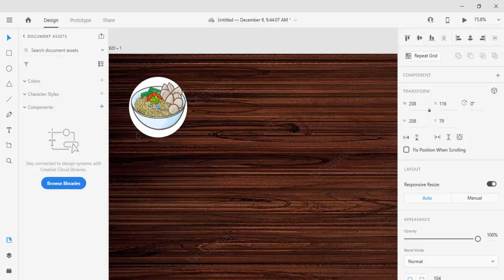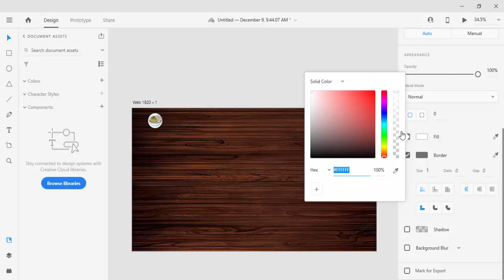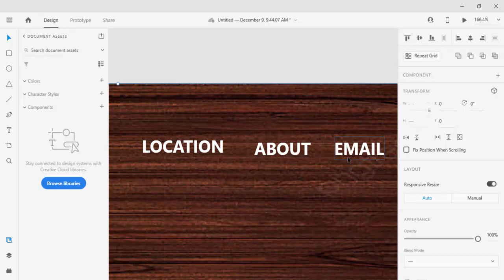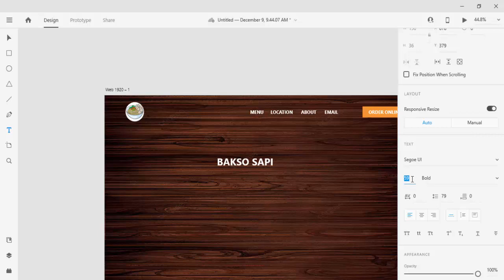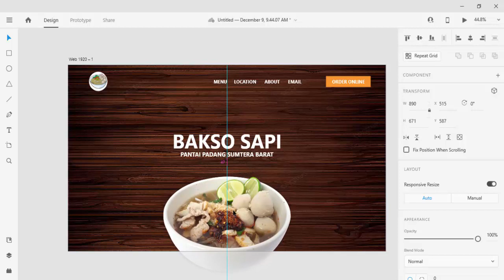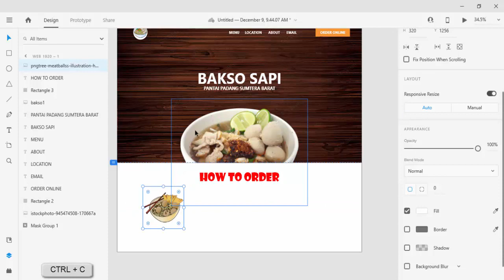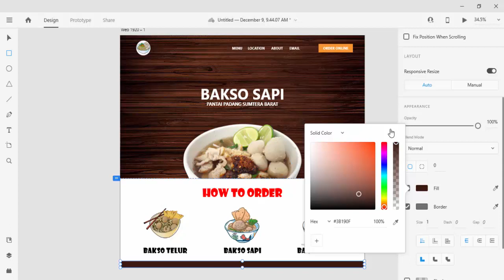Tutorial ui ux | design web page menggunakan adobe XD - Untuk pemula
halo semuanya selamat datang di "mandan coding", disini kita akan membuat desain halaman web UI / UX menggunakan adobe XD

"hello everyone, welcome to "mandan coding", here we will create a UI / UX web page design using adobe XD."